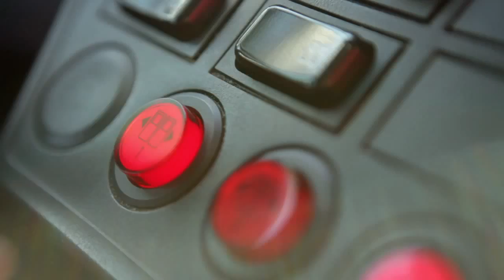Hamburger Hochbahn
Image Film, Corporate Film for the Hamburger Hochbahn.
Filmproduktion: Real TV Group
Music Production: kitchen.fm
Song: TIBURSKY "Elaine"
Released 2nd August 2013 on Kitchen Records / Believe Digital